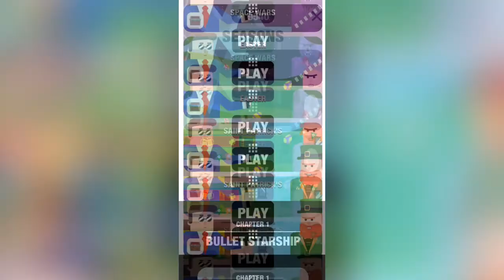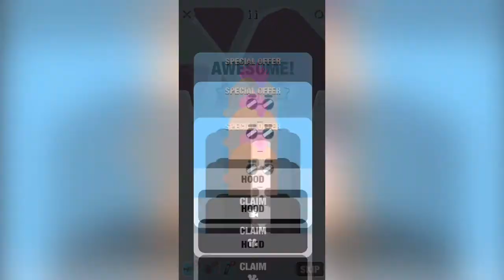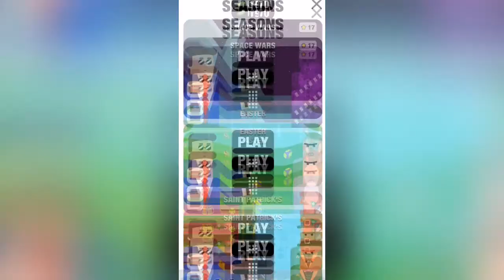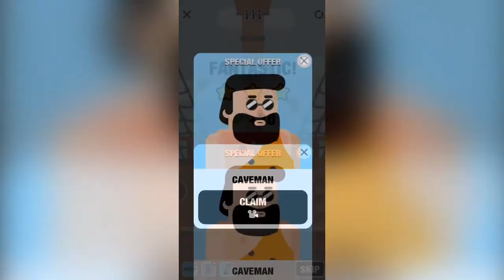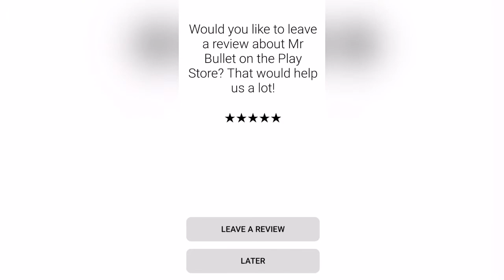Mr Bullet Spy Puzzles Gameplay | No Commentary | Android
Playing Mr Bullet Spy Puzzles on Smartphone - Android

Are you ready to become a hero, spy, and legend? Solve puzzling challenges, show off your deadly accuracy and take aim at the enemies. Come experience the shooting phenomenon.

Use your brain in this unique puzzle game. You will need precise aim and laser focus to take down enemies, ninjas, and many other bad guys you will encounter in the world! Travel to new lands, save hostages, and use unique weapons like grenade launchers to combat your foes. Start your adventure now! The one thing you have to ask yourself is: can you do it in one shot?